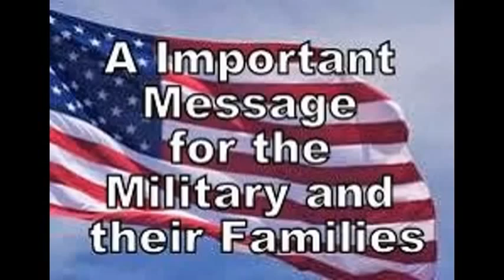A Powerful (MUST SEE) Message for the Military & their Families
This can stop. It is up to us.  Push the Remix button to upload on your channel
A Palestinian-American poet and writer, Remi Kanazi.
Cheers